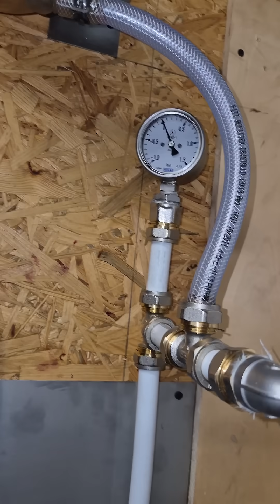czy TANIE GRZANIE Webasto i CO. Budowa instalacji.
Kolejny etap instalacji grzania wody w buforze ciepła, za pomocną webasto.
Dzisiaj już jest EGR i większość połączeń.
Jeśli macie jakieś sugestie piszcie w komentarzu.